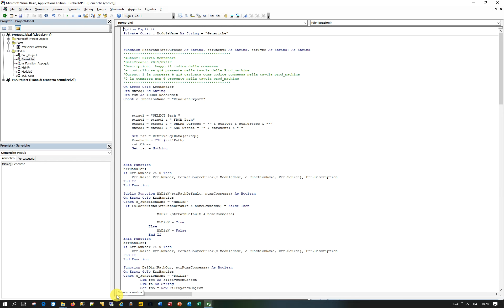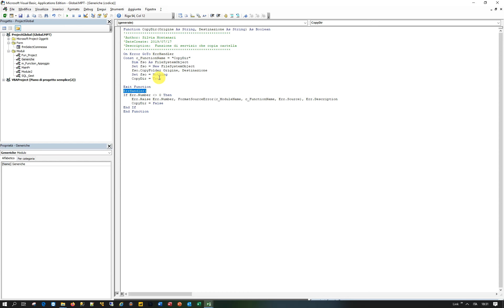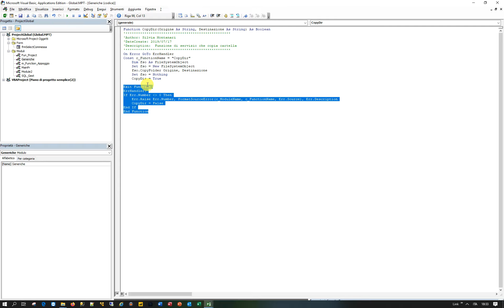Vba Project: Introduzione gestione errori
Dopo aver registrato una macro vuoi gestire i possibili errori all'interno del codice? Ascolta questo video che ti introduce ai costrutti per gestire gli errori in VBA. Se vuoi altre informazioni contattami.